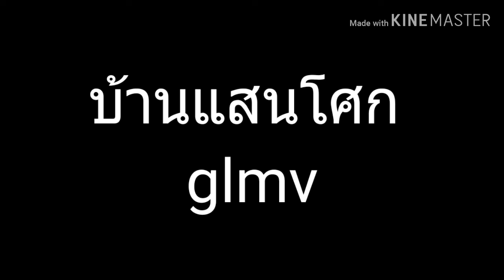บ้านแสนโศก glmv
ไม่ได้เป็นอะไร เป็นการแสดง เฉยๆ